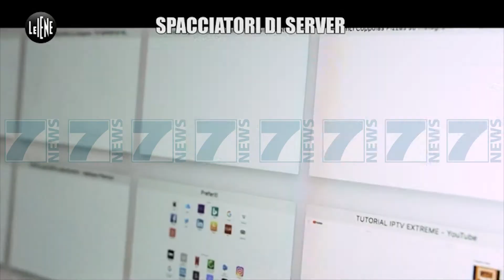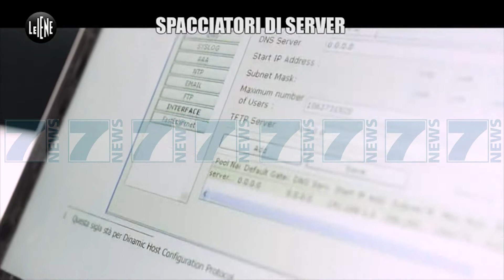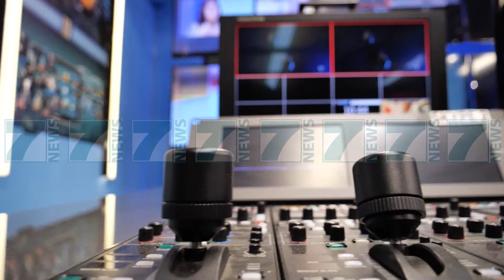AUTORITETET ITALIANE GODASIN PIRATERINE TELEVIZIVE - News, Lajme - Kanali 7